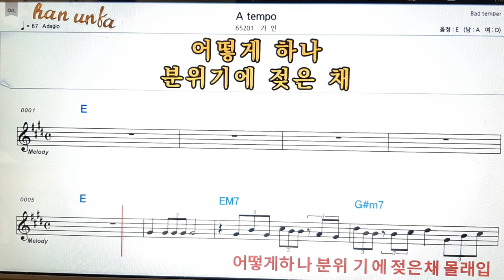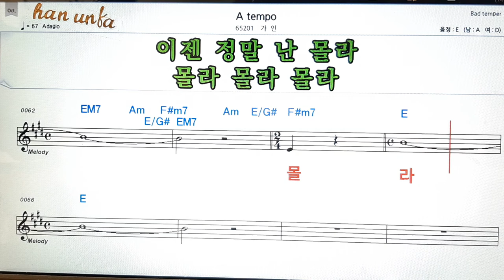A tempo/가인👍노래 반주, 코드 악보,가라오케💋Karaoke*Sheet Music*Chord*MR